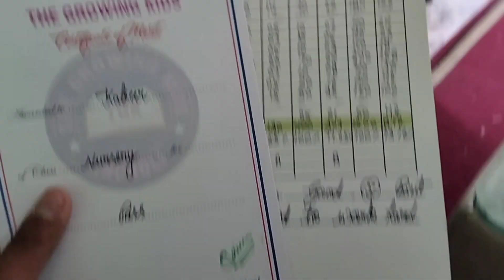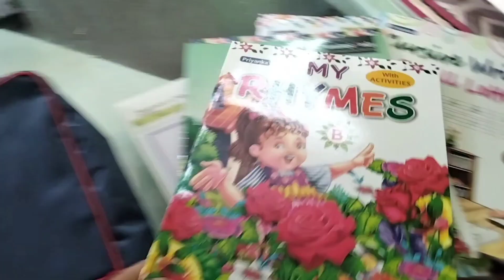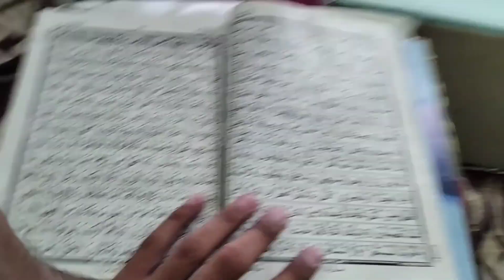2ND Sehri & Iftar Ramadan 2023 | Ramadan Routine Day 2 | Aaj Wpas Fever Hogaya 🤒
2ND Sehri & Iftar Ramadan 2023 | Ramadan Routine Day 2 | Aaj Wpas Fever Hogaya 🤒

Hit Likes.

Song:
Video link